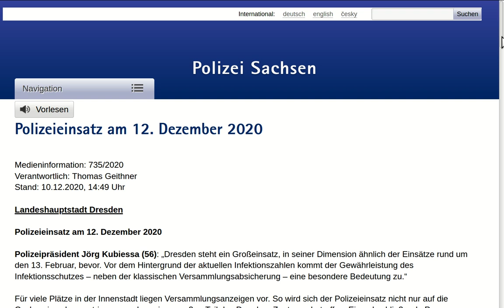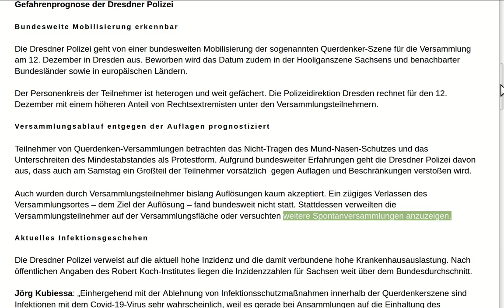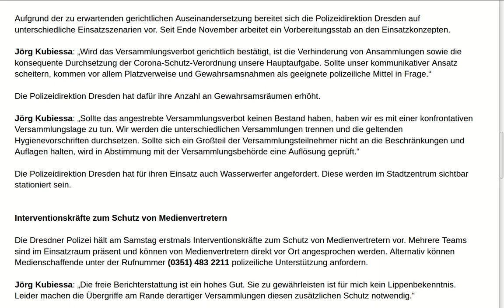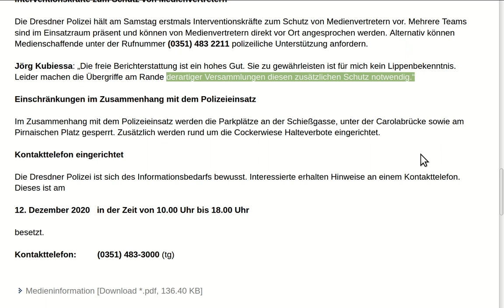Pressemitteilung der Sächsischen Polizei zur verbotenen Querdenker-Demo am 12 12 2020 in Dresden